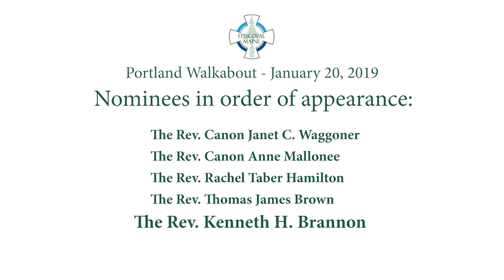Portland Walkabout, January 20, 2019, Philip Hamilton, Facilitator